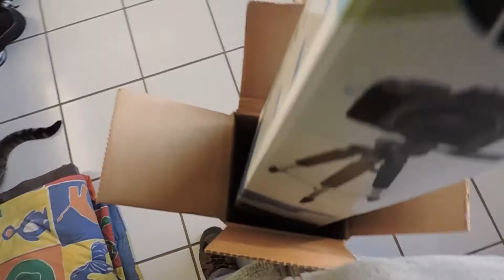Unboxing Tripie Profesional de 57 pulgadas marca I3Pro [Amazon]